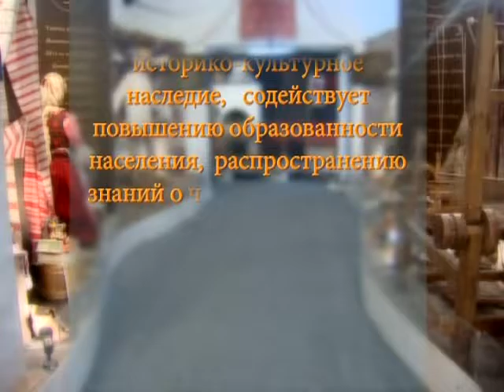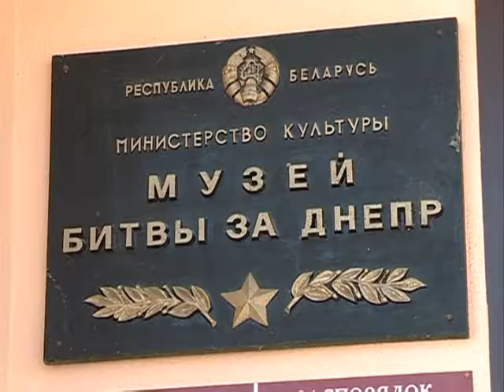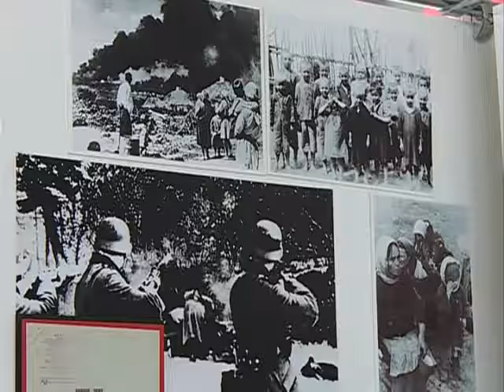11 08 2016 Сказано - сделано